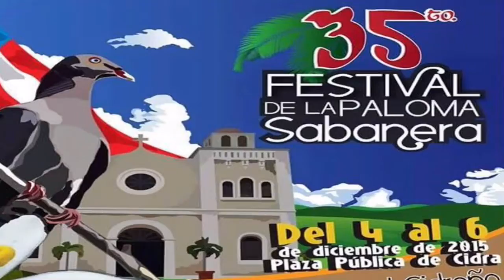Sangría Nativa en 35to Festival De La Paloma Sabanera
Cidra, PR 12/05/15